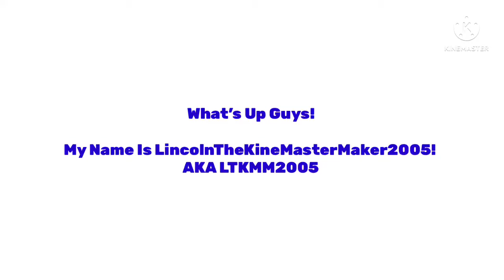Rating Old EAS Alarms w/ Nobita